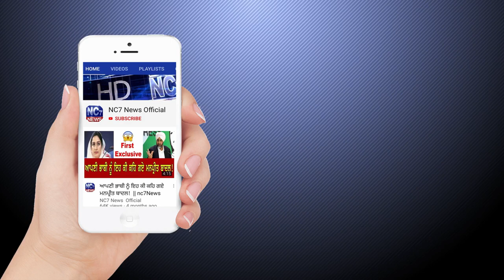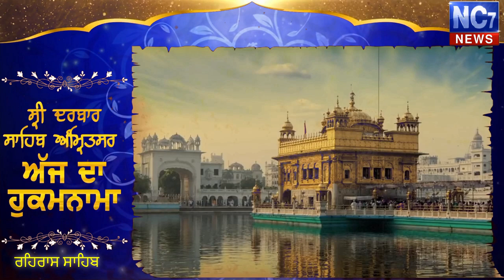Evening 13 Dec 2019 | Today's Hukamnama | Harmandir Sahib | Golden Temple, Amritsar | Nc7News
Keywords.-
1,hukamnama,
2 ,hukamnama sri darbar sahib,
3 ,sri darbar sahib amritsar,
4 ,today hukamnama sri darbar sahib,
5 ,todays hukamnama harmandir sahib,
6 ,todays hukamnama harmandier sahib golden temple amritsar,
7 ,todays hukamnama,
8 ,daily hukamnama from darbar sahib,
9 ,daily hukamanama from darbar sahib today,
10 ,Evening 13 Dec 2019 hukamanama,
11 ,Evening 13 Dec  2019 mukhwak,
12 ,hukamnama sahib,
13 ,daily hukamnama,
14 ,sri darbar sahib,